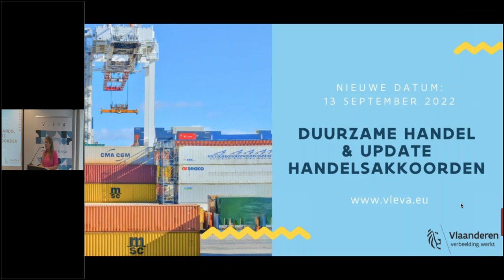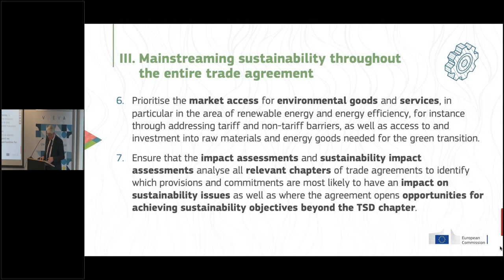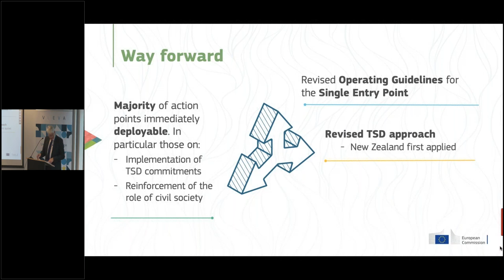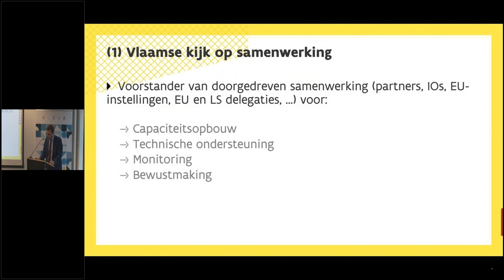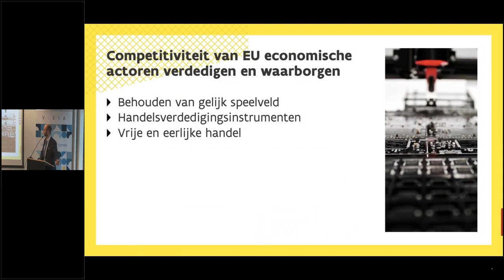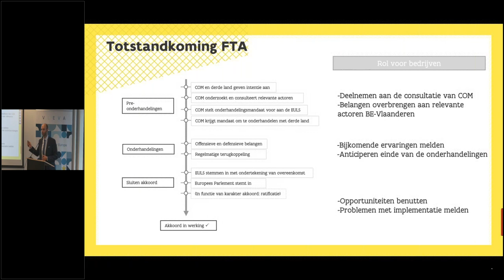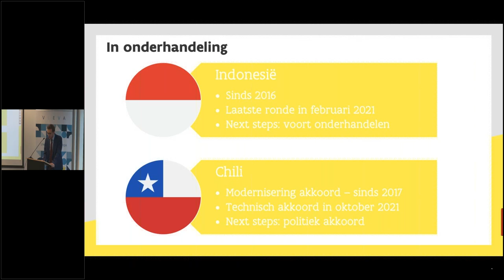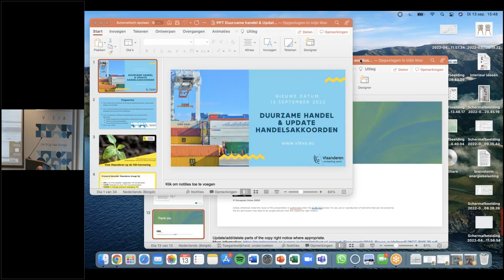Duurzame handel & update handelsakkoorden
In 2018 publiceerde de Commissie een 15-punten actieplan over handel en duurzame ontwikkeling (TSD - Trade & Sustainable Development) in handelsovereenkomsten van de EU. Het actieplan bevatte suggesties over de uitvoering en handhaving van TSD-hoofdstukken in vrijhandelsovereenkomsten. Dat actieplan werd in de zomer van 2022 herzien. Dit biedt de EU de mogelijkheid om het verband tussen handel en milieukwesties en arbeidsrechten opnieuw te overdenken. Wat mogen we van die herziening verwachten? We zoomen ook in op de visie van Vlaanderen op deze herziening.

Tot slot krijg je in deze webinar ook een laatste stand van zaken over Europese handelsakkoorden die onderhandeld worden of recent zijn afgesloten.

Dit evenement kwam tot stand in samenwerking met Departement Kanselarij en Buitenlandse Zaken.